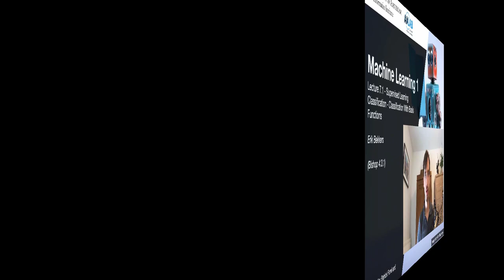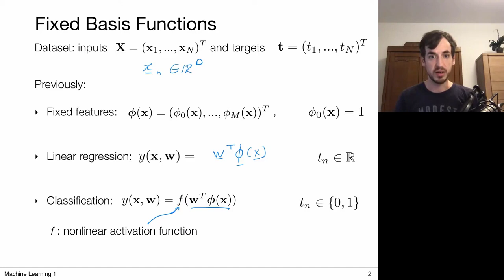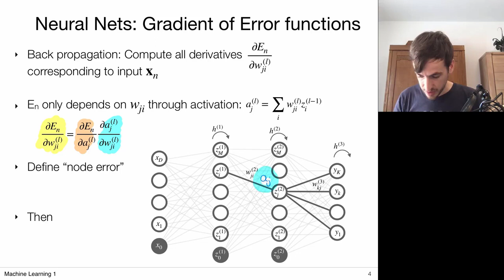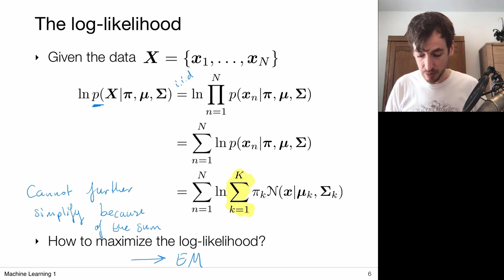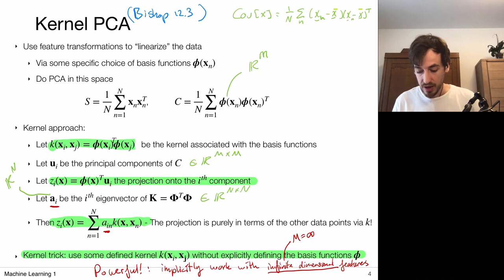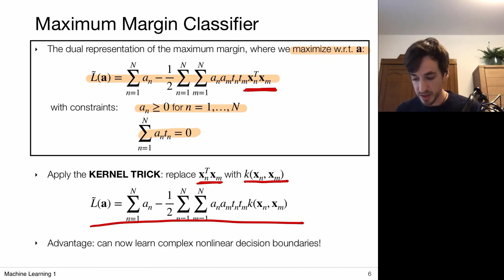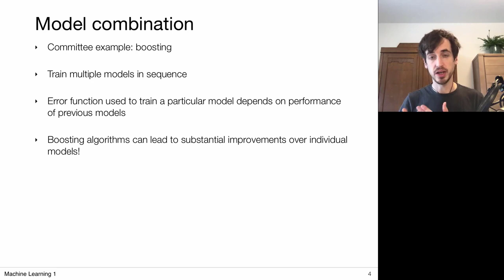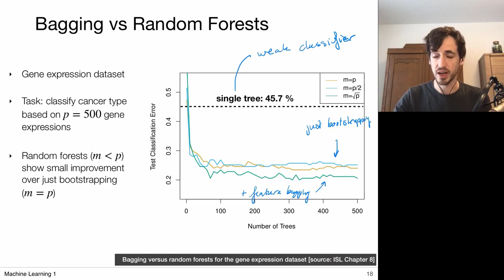Machine Learning Made Easy Part 2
This is the 2 part of machine learning full course.
The following topics about machine learning have been discussed in this course.

 (0:00:00) Classification with bias function
(0:10:24) Probabilistic discriminative models
(0:39:12) Logistic regression
(1:30:11) Neural Networks
(3:01:39) Neural Networks backpropagation
(3:31:11) Unsupervised learning
(3:43:57) K-means clustering
(4:26:00) Gaussian mixture models
(4:51:33) Principal component analysis
(6:31:43) Kernelizing linear models
(7:08:05) Support vector machine
(8:19:54) Gaussian distribution
(9:36:50) Bootstrapping and feature bagging
(10:13:08)Decision trees

Credit to Author
Course Author by: Erik Bekkers